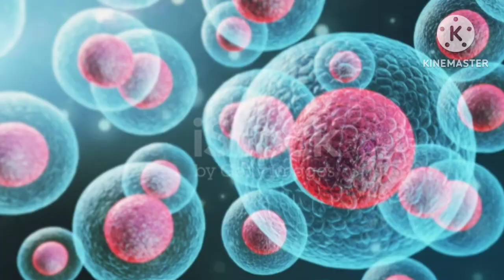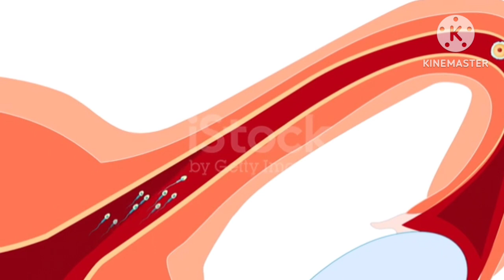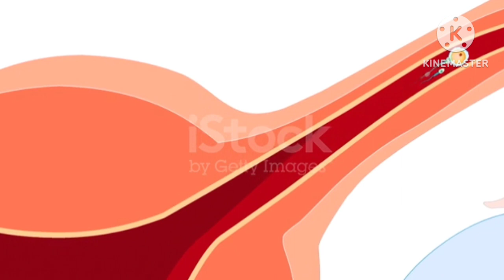period aane ke kitne din pahle fertilization Hota है?|| fertilization kab Hota है?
कब संबंध रखने से आपका fertilization or implantation successful rahega?||

 AAP Sab Ka Swagat Hai Hamare channel per 🌹

 Aaj Ke video Mein Maine aap sab ke sath share kiya hai ki kab sambandh rakhne se kab relation ship rakhne se aapka Jo fertilization hai aur implantation Ki prakriya Hai vah Sahi tarike se Hogi Samay per Hogi.

 video ko last Tak Dekhe tabhi aapko video acchi tarike se samajh mein Aaegi •
 video mein batai Gai sari Jankari sirf aap tak Ek sujhav Hai Mera Aap Tak Ek information pahunchana Hai video Mein Kuchh Bhi bataya gaya hai usko aap Amal karne se pahle Apne Doctor ki Salah Jarur len 🙏

Our QURES:

ओवुलेशन के कितने दिन बाद गर्भ रुकता है| प्रेगनेंसी के लक्षण नजर आते हैं? Ovulation& implantation kab Hota Hai?

# implantationprocess in pregnancy Hindi, ओवुलेशन के कितने दिन बाद इंप्लांटेशन होता है
 शुक्राणु के कितने समय बाद अंडे से मिलता है कितने घंटे तक जीवित रहता है महिला के अंदर
 महिला प्रेग्नेंट कैसे होती है
 पीरियड के कितने दिन बाद प्रेगनेंसी होती है
 ओवुलेशन के कितने दिन बाद इंप्लांटेशन गर्भधारण
 संबंध बनाने के लिए सबसे सही दिन डॉक्टर सुप्रिया पुराणिक प्रेगनेंसी के लिए संबंध बनाने का सबसे सही दिन इवोल्यूशन कैलकुलेटर इन हिंदी
 इंप्लांटेशन के बाद रिलेशन बनाना चाहिए या नहीं टिप्स फॉर सक्सेसफुल इंप्लांटेशन
 प्रेगनेंसी रोकने के बाद का कैसा और क्यों दर्द होता है आभूषण के बाद किस स्टेट में गर्भधारण ⁷रुक गया है अब लोशन के कितने दिन बाद इंप्लांटेशन की होता
 संबंध बनाने का सही तरीका जिससे कि कंसीव जल्दी हो pregnant hone se pahle Jaan Le implantation bleeding kab hoti hai kya hoti hai implantation bleeding
 Man Nahin Ban Pa rahe hain to Kaise sex Kare Ki man Ban Jaaye
 Sparm Ande se kab Milta Hai Garv Hai Teri 24 ghante Mein Dikhai dene lagte yah Sanket yah Lakshan batate Hain Anda foot Gaya Hai Ki Nahin kis samay sex karne se garbhdharan jaldi Hota Hai
 Fertilization evolution implantation
 Garbhdharan ke liye sambandh kab
 Pregnant hone ke liye sex kab
 Sahi implantation ke liye Kya Karen
 Fertilization ke liye Kya Karen
 Samay per fertilization ke liye Kya Karen
 Fertilization Kya Hota Hai
 Fertilization of egg and sperm in human fertilization symptoms fertilization in birth fertilization and implantation fertilization fertilization and implantation class 12th fertilization system after evolution fertilization in plants implantation bleeding kitne din tak Hoti Hai implantation kab hota hai implantation symptoms implantation bleeding versus period implantation for success banane ke liye Kya Karen implantation kaise hota hai implantation kab hota hai implantation banane ke liye sambandh kab banae ine implantation karne ke liye Rishta kab Banaye in implantation karne ke liye

प्रदोष व्रत || सालों को शादी के बाद भी बच्चा नहीं हो रहा तो एक बार यह बात तो जरूर करें

Hariwans puran kaise pardhe || संतान सुख के लिए हरिवंश पुराण कैसे करें ||

 मदार की जड़ बांधने का सही तरीका || मदार की जड़ से प्रेगनेंसी ||

 How to conceive baby boy ||
 लड़का कैसे पैदा होता है||

coper - t kya hota hai?

Periods मे  Blood कम आता है तो करें ये उपाए || महावरी मे ख़ून कम आना, इलाज

Kabsambandhbanaeki implantationaur fertilizationSamayperHo#implantation#fertilization#ovlution#fertiliti#pregnancy

priyankaagrahari